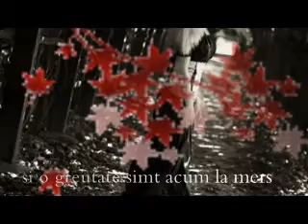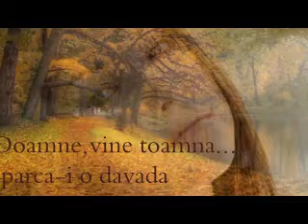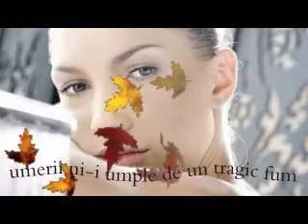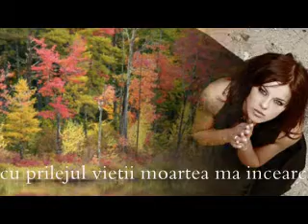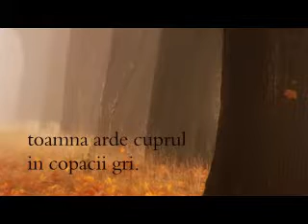Ca o reverenta frunza...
Exista frunze care nu cad, oricat de puternic ar fi vantul; exista clipe, exista oameni si fapte care nu se uita, chiar daca uitarea este o lege a firii